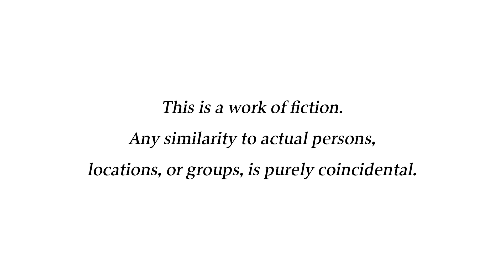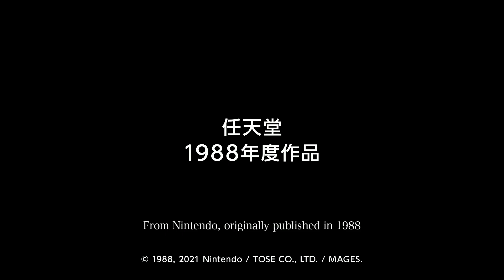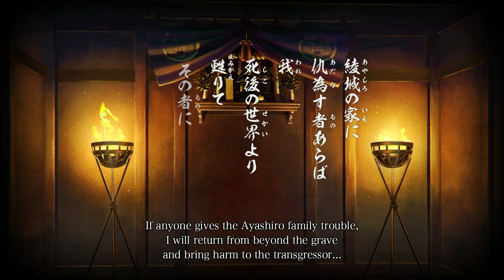The Missing Heir (Famicom Detective Club) 2021 Remake (Switch) - Part 1 - No Commentary Gameplay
The Two-Case Collection (Switch remakes)